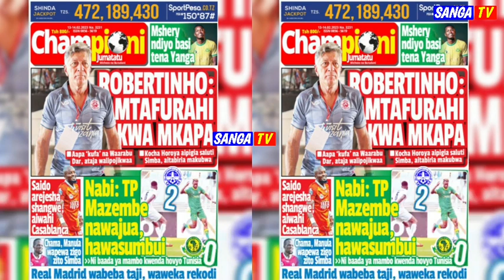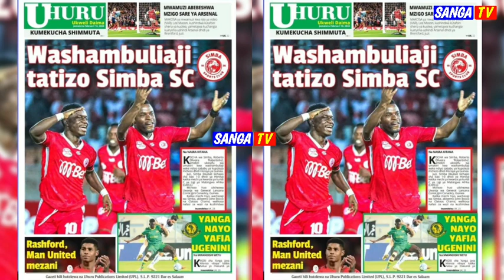🔴live_Magazeti Ya Michezo Leo, SIMBA KWA MKAPA HATOKI MTU, YANGA YACHAPIKA TUNISIA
magazeti ya leo live
magazeti ya leo itv
magazeti ya leo tanzania na millard ayo
tokazamani tv
magazeti live
magazetini
toka zamani tv magazeti leo
magazetini leo
Magazeti ya leo
Ahmed ally
simba sc
haji manara
Jezimpyayasimba2022/23
jezi za simba
Uzinduzi wa jezi mpya ya simba
simba day
simba app
usajili wa simba
usajili simba
simba leo
Mchezaji mpya wa simba
fiston mayele
simba app live
simba live
simba sc leo
simba tv
Jezi mpya ya simba 2022/23
ahmed ally